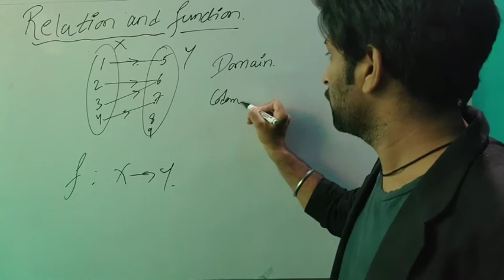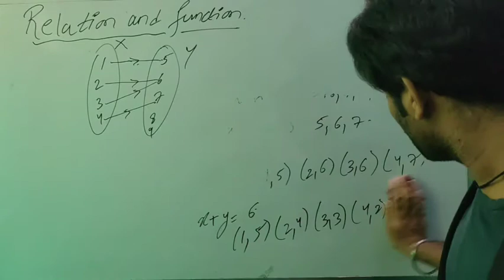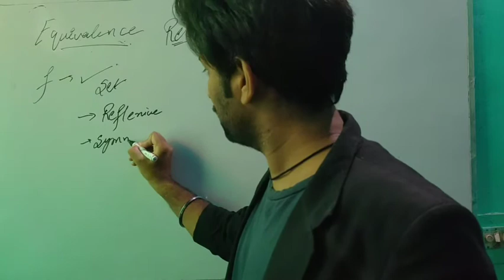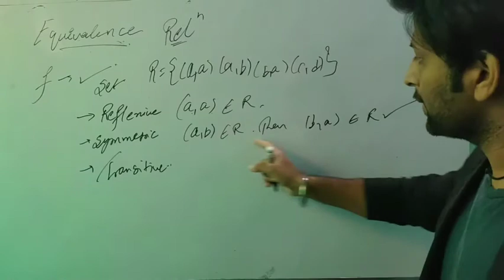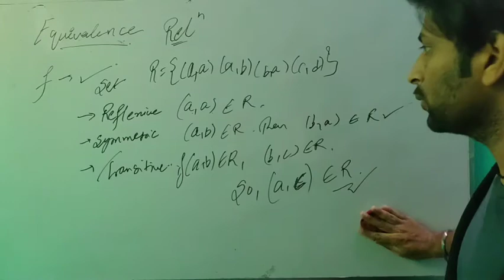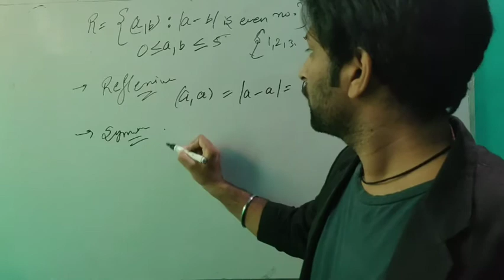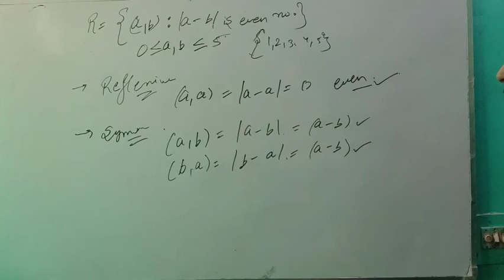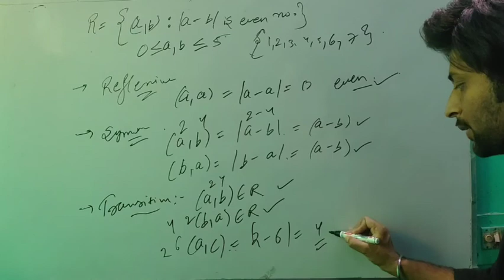Class 12 maths chapter 1